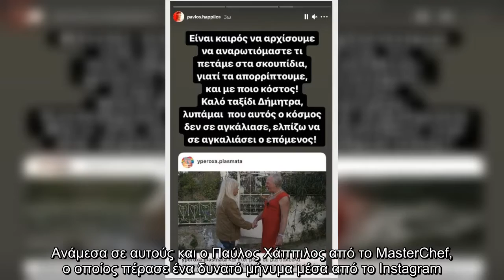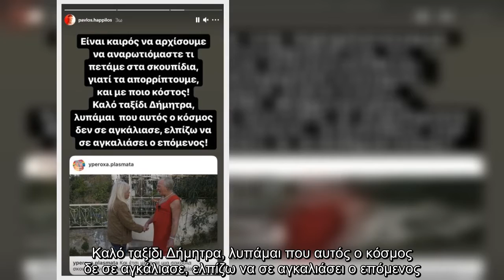Το όλο νόημα μήνυμα του Παύλου Χάππιλου για τον θάνατο της Δήμητρας: “Λυπάμαι που αυτός ο κόσμος δε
Θλίψη προκάλεσε στο πανελλήνιο η είδηση πως ο αγνοούμενος, Δημήτρης Καλογιάννης, που όλοι στη Λέσβο ξέρουν με το όνομα Δήμητρα βρέθηκε νεκρός.    ΔΕΙΤΕ ΕΔΩ! Γρηγόρης Βαλλιανάτος για Δήμητρα της Λέσβου: "Ο αδελφός της αναγνώρισε νεκρό, το σώμα που δεν αναγνώρισε ποτέ ζωντανό"   Όπως έγινε γνωστό ο 64χρονος είχε πέσει θύμα τροχαίου με εγκατάλειψη και η σορός του αναγνωρίστηκε από τον αδερφό του.   Αρκετοί ήταν αυτοί που θέλησαν να αποχαιρετήσουν την Δήμητρα μέσα από τα social media. Ανάμεσα σε αυτούς και ο Παύλος Χάππιλος από το MasterChef, ο οποίος πέρασε ένα δυνατό μήνυμα μέσα από το Instagram.   «Είναι καιρός να αρχίσουμε να αναρωτιόμαστε τι πετάμε στα σκουπίδια, γιατί τα απορρίπτουμε και με ποιο κόστος. Καλό ταξίδι Δήμητρα, λυπάμαι που αυτός ο κόσμος δε σε αγκάλιασε, ελπίζω να σε αγκαλιάσει ο επόμενος.», έγραψε χαρακτηριστικά ο Παύλος Χάππιλος.   Δείτε την ανάρτηση του Παύλου Χάππιλου:    ...